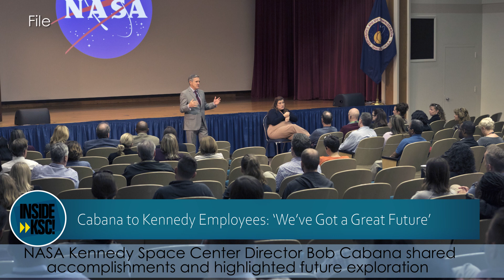Inside KSC! for Feb. 14, 2020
Solar Orbiter has officially begun its seven-year mission to study the Sun. The spacecraft launched aboard a United Launch Atlas V rocket from Space Launch Complex 41 at Cape Canaveral Air Force Station on Feb. 9 at 11:03 p.m.

Also, NASA Kennedy Space Center Director Bob Cabana discussed accomplishments and looked ahead to the agency's bright future during an employee event held at the Florida spaceport.